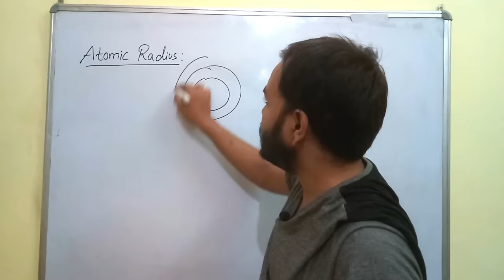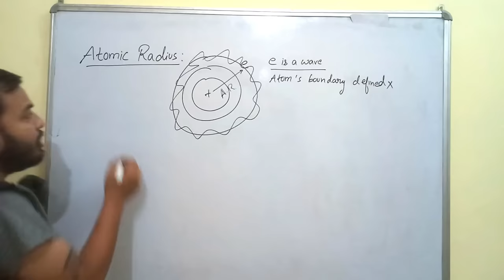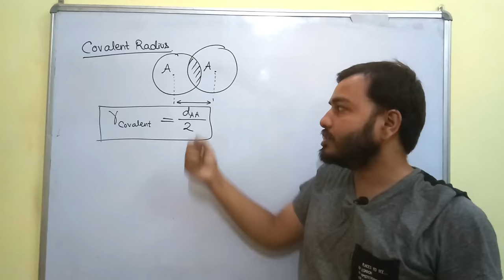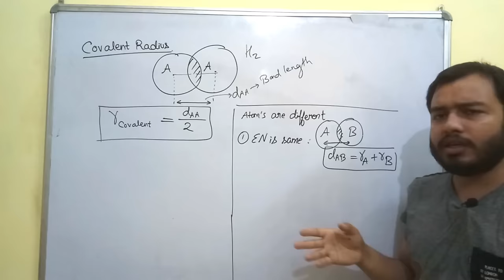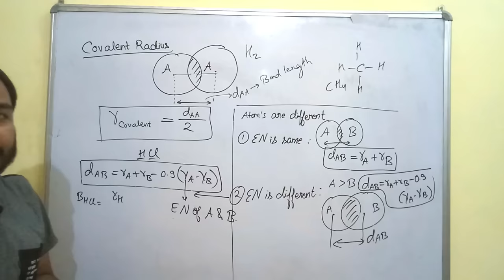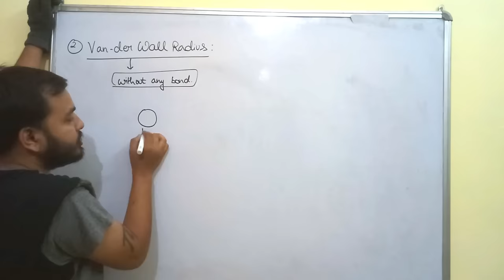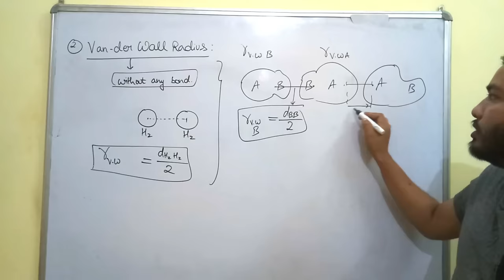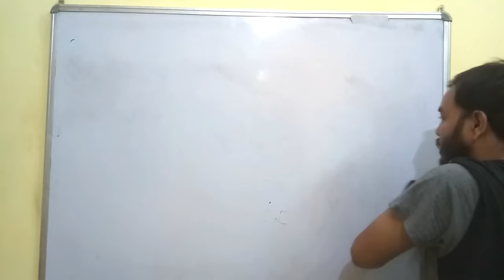Class 11 chap 3 | Periodic Table 04 || Atomic Radius ,Ionic Radius its Variation || JEE MAINS /NEET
LAKSHYA Batch(2020-21)

Registration Open!

2)Live Classes and recorded Video Lectures (New, different from those on YouTube)

3)PDF Notes of each class.

4)DPP: Daily Practice Problems with each class having 10 questions based on the class of JEE Mains/NEET level.

5)Syllabus Completion by end of January, 2021 with topicwise discussion of Last 10 Years Problems in Boards, JEE Mains/NEET within Lecture.

6)The Complete Course (Video Lectures, PDF Notes, any other Study Material) will be accessible to all the students untill JEE Mains & NEET 2021 (nearly May 2021)

7)In case you missed a live class, you can see its recording.

8)You can view the videos  any number of times.

9)Each chapter will be discussed in detail with all concepts and numericals

10)Chapterwise Approach towards JEE Mains/ NEET & Board Exams.

11 chap 3 | Periodic Table 03 || How to Find Group, Period and Block of any Element || spdf trick
11 chap 3 | Periodic Table 06 | Electron Affinity IIT JEE NEET | Electron Gain Enthalpy IIT JEE NEET